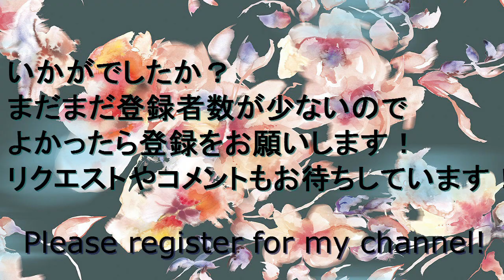♥【スカーフの巻き方】縦横プリーツ折りして花結び！how to wear a scarf with a geometrical flower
♥登録お願いします！

御無沙汰しました。今回は縦横アコーデオン花結びを御紹介します。作り方はちょっと難しいかもしれませんが素敵だと思います！よかったらお試しください！

It's been a while since I put the last movie. Will this time, I show you a geometrical fower. I found out this way. It is beatiful, so please try it!